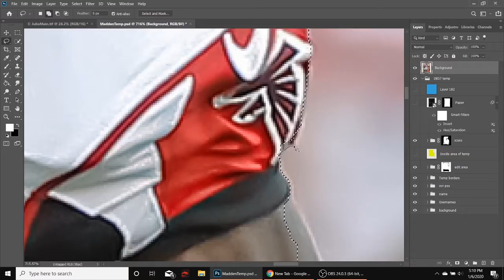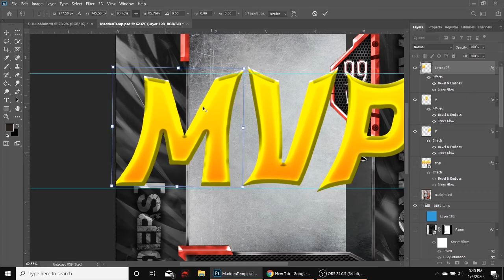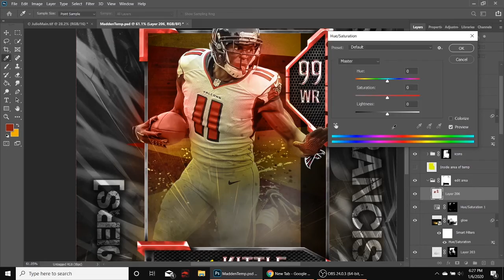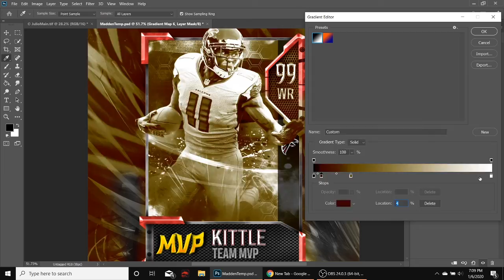Julio Jones Madden card art speed art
This is the process of making a custom Julio Jones madden card in photoshop, sped up. I used my own madden template I created, some of the details I forgot to fill in until after the video was over and I did some touch ups to it.